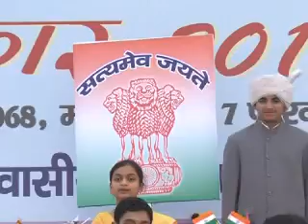Gita Niketan Awasiya Vidyalaya Kurukshetra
Gita Niketan, Awasiya, Vidyalaya, Kurukshetra, : Alankar 2012, : Varsikoutsav 2012,